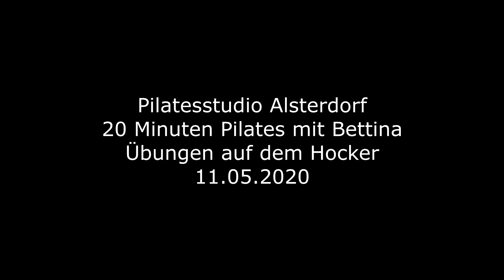Von Fuß bis Kopf! 20 Minuten auf dem Hocker mit Bettina!